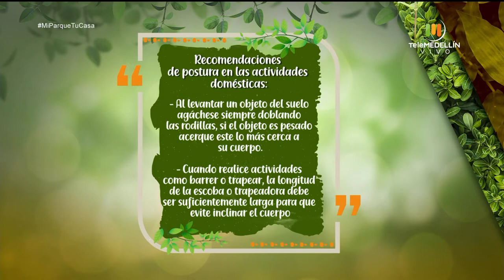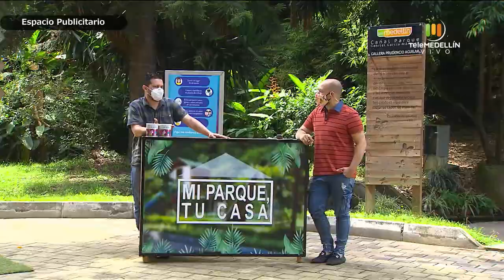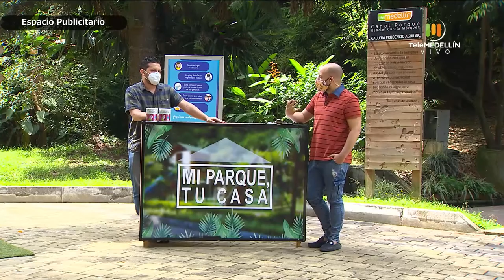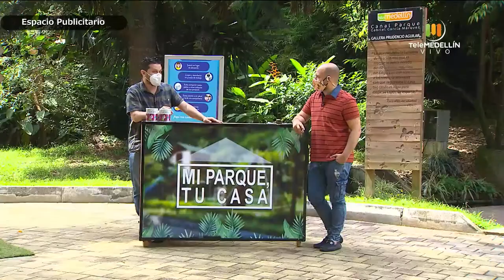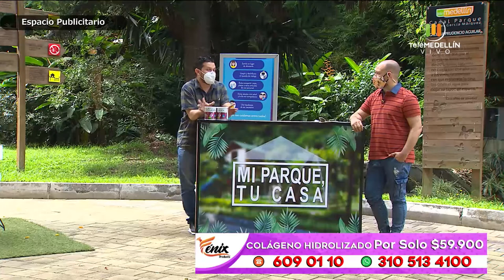Hábitos posturales en casa [Mi parque, tu casa] Telemedellín